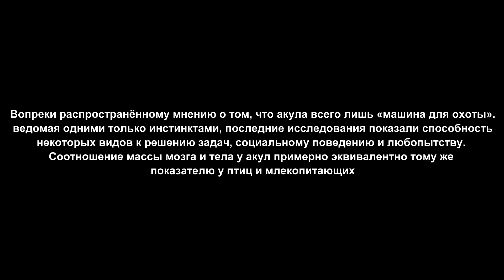Акула - Идеальный Хищник. Очевидное - Невероятное, HD 1080.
Друзья, будем благодарны продвижению этого видео Вашими лайками - мы старались. Спасибо.
Помочь в развитии канала рублём -
карта Сбербанка - 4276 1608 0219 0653
Акула - идеальный хищник.
На протяжении веков акул истребляют самым иррациональным и кощунственным образом ради плавников, которые составляют всего лишь 4% от массы тела. А туши оставляют гнить на земле или выбрасывают в океан. Третья часть видов акул находится на грани исчезновения только по вине человека. Невзирая на то, что мясо акулы имеет свойство накапливать ртуть, многих это не останавливает, оно и по сей день используется как деликатесное. В культуре Китая, акулы, а точнее их части, играют особую роль. Суп из акульих плавников — признанный деликатес и предлагается самым почетным гостям, а сушеные акульи плавники считаются афродизиаком. Культура японцев выставляет акул страшными монстрами, уносящими души грешников. Бытующее поверье о том, что акулий хрящ является панацеей от онкологических заболеваний, не имеет научных подтверждений. В длинной пищевой цепочке, которая начинается с микроорганизмов и заканчивается высшими организмами, акула является абсолютным хищником нуждающимся в защите от варварского отношения людей. Многие виды уже стоят на грани исчезновения.  Нужно знать, что акулы выступают в роли регулятора численности живых организмов, обитающих в морских глубинах. Акулы уничтожают слабых и больных особей, благодаря чему распространение инфекций в определенной популяции вида уменьшается в разы. Таким образом, акулы, выедая определённое количество животных или рыб влияют на естественный баланс популяций. Они по праву заслуживают уважения и бережного отношения к себе всего человечества. Ведь они естественные санитары мирового океана и планеты в целом.